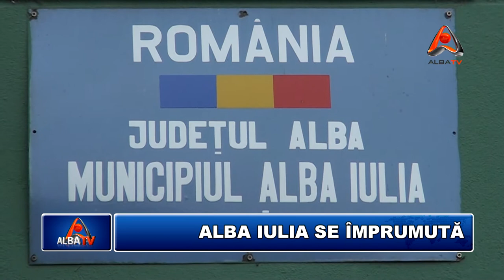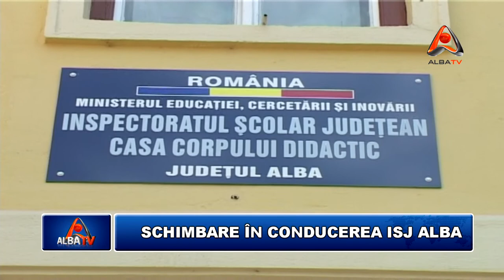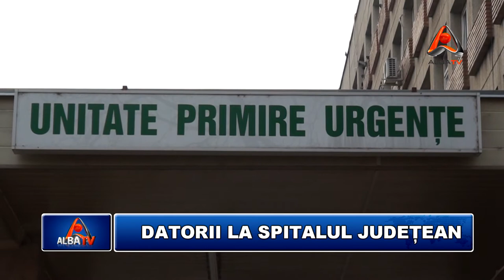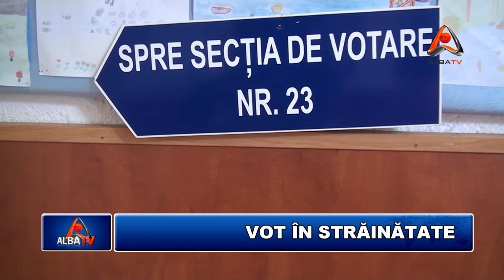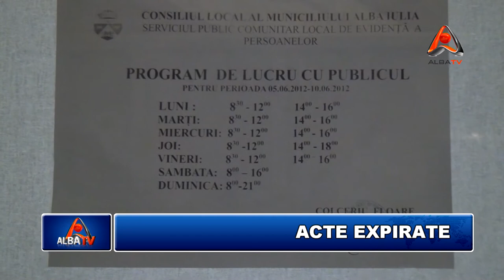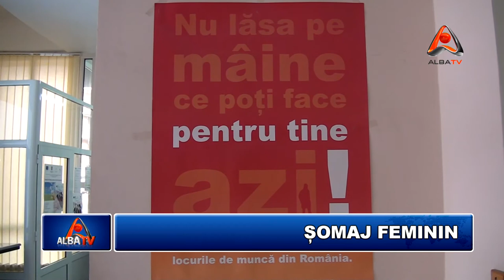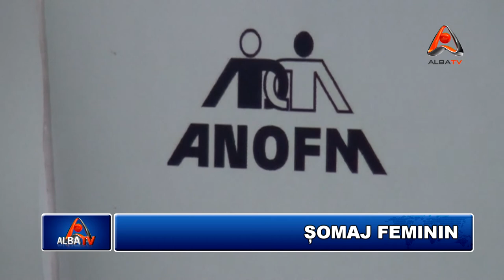STIRILE ALBA TV 26 IULIE 2012 HD